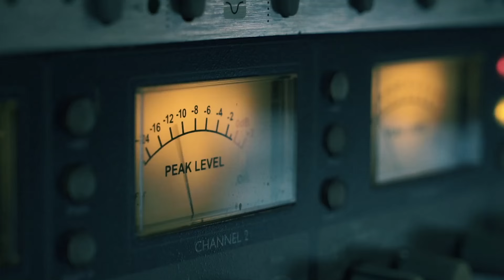ELETTRONI & MACCHERONI Tour 2016 Teaser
ELETTRONI & MACCHERONI Teaser Tour 2016

This is a sample of the Elettroni & Maccheroni Tour 2016, Figli di Madre Ignota electric/electronic live show.

Video Shooting/Photography: Lilia Carlone, Matteo Canzano
Editing: Lilia Carlone

Figli di Madre Ignota:
Stefano “Iasko” Iascone: lead vocals, trumpet, Elettroni programming
William Nicastro: bass
Cristiano Novello: drums
Marco Pampaluna: guitar
Massimo Piredda: vocals, trombone

Recording Engineer: Tancredi Barbuscia
Mix & Mastering, Man of Vision: Iasko
Lights & Beams: Samuele Turri
Backstage Photos: Manuela Liotto